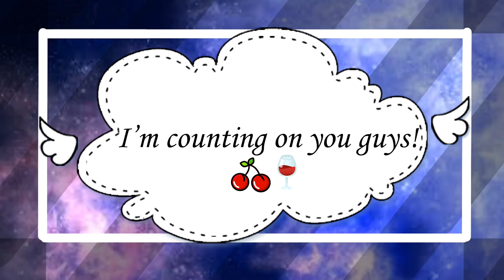Identity V | Better than the latest S skins? | Ann Takamaki "PANTHER” Gameplay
You just need to select “PICK” then log in through Facebook or Twitter(you can vote through both as well) then you press “PICK” again 5 times! You can vote 10 times daily if you use FB and Twitter.

Feel free to add me in game

[NA/EU]
Main account: 2407364
Smurf account: 6063136
Alternative Account: 136603